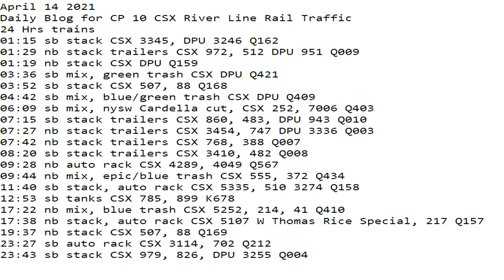April 14 2021 24 Hrs CSX Trains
24 Hrs trains
01:15 sb stack CSX 3345, DPU 3246 Q162
01:29 nb stack trailers CSX 972, 512 DPU 951 Q009
01:19 nb stack CSX DPU Q159
03:36 sb mix, green trash CSX DPU Q421
03:52 sb stack CSX 507, 88 Q168
04:42 sb mix, blue/green trash CSX DPU Q409
06:09 sb mix, nysw Cardella cut, CSX 252, 7006 Q403
07:15 sb stack trailers CSX 860, 483, DPU 943 Q010
07:27 nb stack trailers CSX 3454, 747 DPU 3336 Q003
07:42 nb stack trailers CSX 768, 388 Q007
08:20 sb stack trailers CSX 3410, 482 Q008
09:28 nb auto rack CSX 4289, 4049 Q567
09:44 nb mix, epic/blue trash CSX 555, 372 Q434
11:40 sb stack, auto rack CSX 5335, 510 3274 Q158
12:53 sb tanks CSX 785, 899 K678
17:22 nb mix, blue trash CSX 5252, 214, 41 Q410
17:38 nb stack, auto rack CSX 5107 W Thomas Rice Special, 217 Q157
19:37 nb stack CSX 507, 88 Q169
23:27 sb auto rack CSX 3114, 702 Q212
23:43 sb stack CSX 979, 826, DPU 3255 Q004